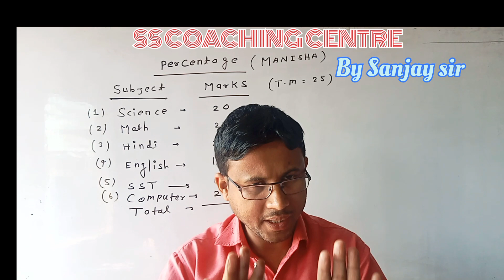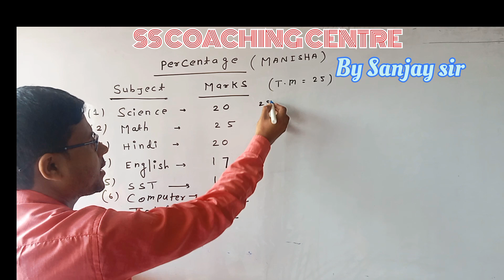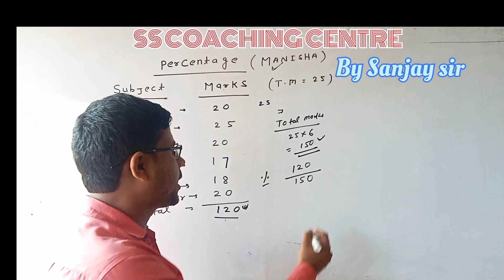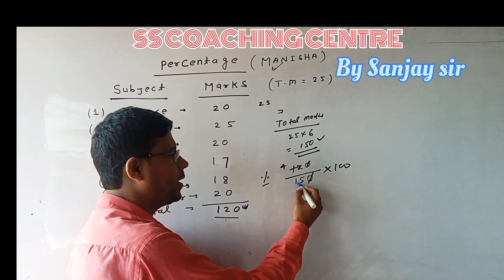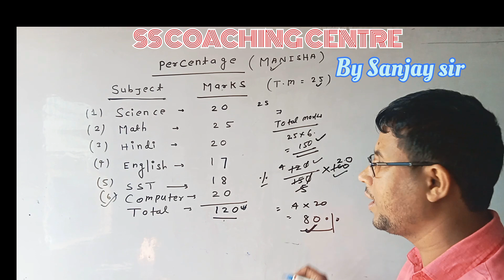अपने नंबर का Percentage कैसे निकालें ? By Sanjay sir